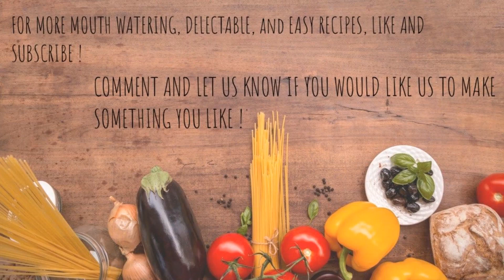Mutton Pasanda | 5 Star Restaurant dish | Mouth Watering, Delectable and a Succulent Recipe